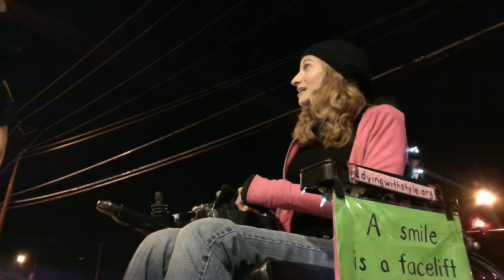My latest encounter with the police, part 2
I like, respect, and appreciate the police in my town so much. They have rescued me in various breakdown situations. They have always listened with compassion to my insane plans for publicity, giving me ideas for when and where I can safely create buzz, and as you will see from this video, I'm one step closer to getting fake arrested.